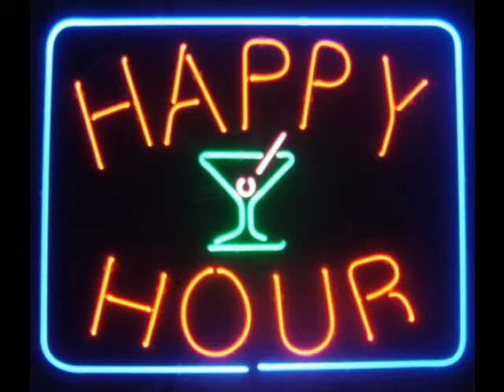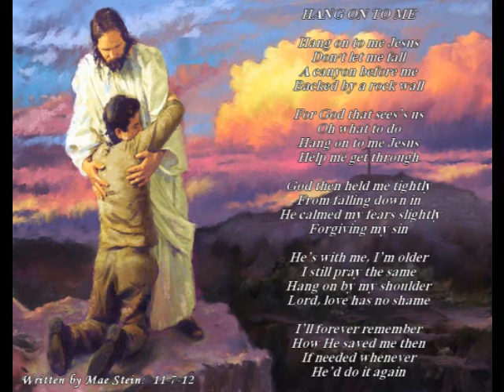(I Don't Need) Swingin' Doors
Written by Del Way
Recorded by Thomas Van Voorhis
Featuring "The Man of Steel" Mr. Wayne Hobbs on the steel guitar